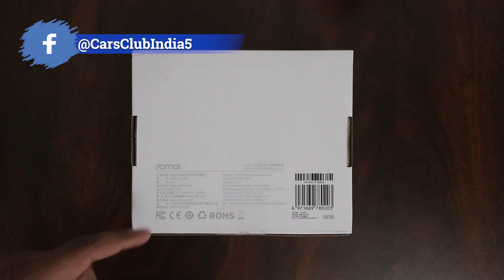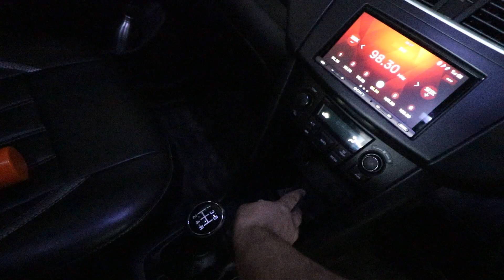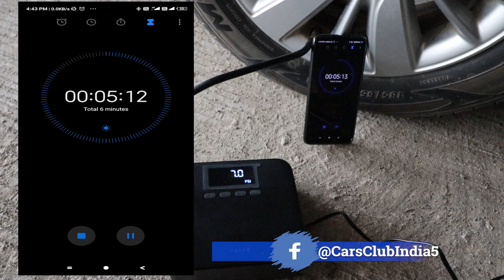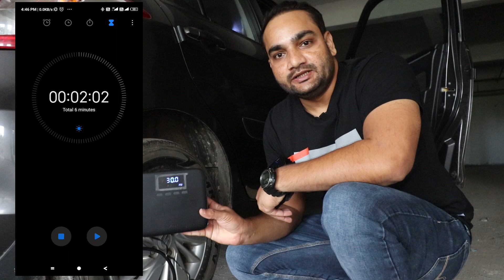70mai Tyre Inflator Midrive TP03 Review - Hindi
This video is about a reality check on 70mai tyre inflator lite, we have covered everything about this product to justify its built quality, portability, and seamless performance.

Amazon Prime Membership

Other Newly Launched Dash Cams from DDPAI -

N3 GPS
Hardwire Kit

Other options you can consider in Dual Camera -

X2 Pro
X2S Pro
70mai A800

Other Traditional Puncture Repair Kits -

Car Daily Care & Emergency Evacuation Kit :

Heavy Duty Premium Jumper Cable
Recommended Car Jumper Kit 600A
12V DC charger extension with individual buttons on each port
Universal Tubeless Tire Puncture Kit Emergency
Motul Tyre Repair
Door Reflective Warning Stickers
3M Large Car Care Kit
Car Washing Scratch-Proof Microfiber Duster
Best 900 GSM Micro Fiber Towels - 40X40 Set of 2
40X60 Set of 2
50X50 Set of 2

Recommended Micro SD Cards -

Sandisk - 128 GB Class 10
- 16Gb Class 10
- 32GB Class 10
- 64GB Calss 10

Samsung - 32Gb Class 10
- 64GB Class 10
- 128 GB Class 10
Recommended cards For 4K Dashcams, Drones & Action Cams -

SanDisk Extreme uSD, U3,V30,A2,64GB
SanDisk Extreme uSD, U3,V30,A2,128GB
Samsung UHS1 U3 128GB
Samsung UHS1 U3 64 GB